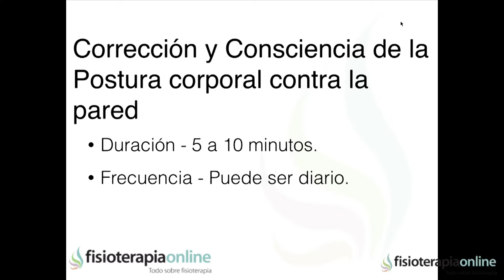Corrección y consciencia de la postura corporal contra la pared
✅✅ MASTERCLASS GRATUITA sobre TRABAJO CORPORAL CONSCIENTE
↪️ Ejercicio para corregir y rectifica la postura de toda la columna vertebral y la pelvis.